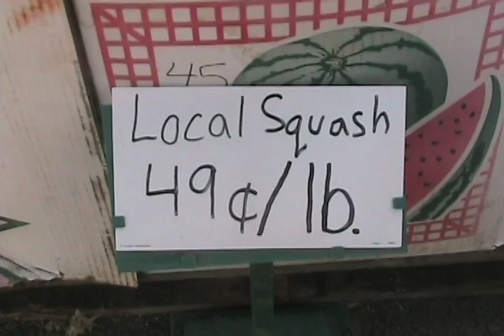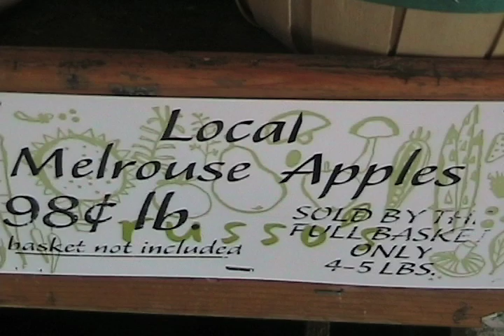Favorite holiday foods that may help fight cancer: Dana-Farber Cancer Institute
Dana-Farber nutritionist Stephanie Meyers, MS, RD/LDN, highlights favorite fall foods that are high in cancer-preventing nutrients.

Transcription:

Anne: If you've checked out your local farmers market lately, you know it’s full of pumpkins, apples, squash, and a lot more. And what’s great about these foods is that they're loading with cancer-fighting nutrients.

Stephanie: Pumpkins are everywhere this time of year, which is great, because they’re loaded with cancer-fighting nutrients known as carotenoids. Studies show that carotenoid-rich diets lower the risk of breast, prostate, colon, and lung cancer.

Anne: Your favorite produce market also has a wide variety of cancer-fighting fruits and vegetables this time of the year.

Stephanie: Pumpkins aren’t the only food you want in your cart. Other carotenoid-rich foods include carrots, sweet potatoes, acorn and butternut squash.

Anne: Another simple tip to remember: look for foods with a lot of color.

Stephanie: The rich, red color and strong, tart flavor of cranberries makes them an excellent choice, so don’t just save your cranberries for the holidays. Laboratory studies suggest that cranberries inhibit the growth of colon cancer, lung cancer, and certain types of leukemia.

Anne: Meyers says whenever possible, buy local. Less time is spent on transportation, so nutrient levels are higher.

Stephanie: No matter what of the year, it’s important to eat a plant-based diet, keeping your plate as colorful as possible to help lower your risk of cancer.

Anne: Meyers says you can do that by grabbing a bag of frozen cranberries or squash and adding them as a side dish to your favorite bread recipe. At Dana-Farber Cancer Institute in Boston, I’m [Anne Doerr 01:22].